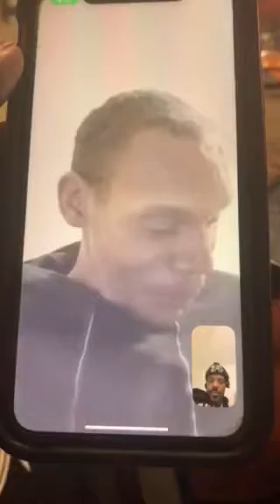I Made $80,000 When I Got My Financial Freedom Lessons Credit Methods Real Gems 💎!!!